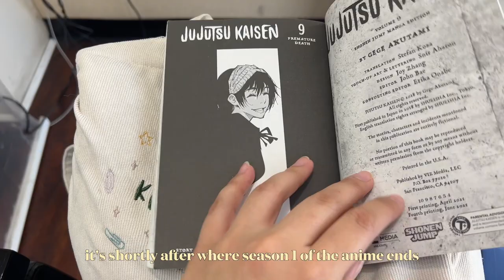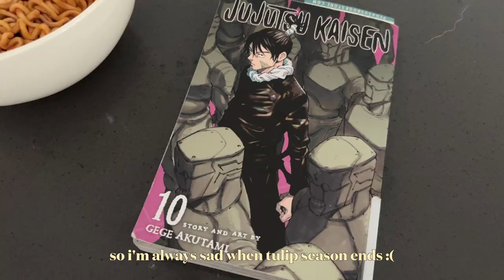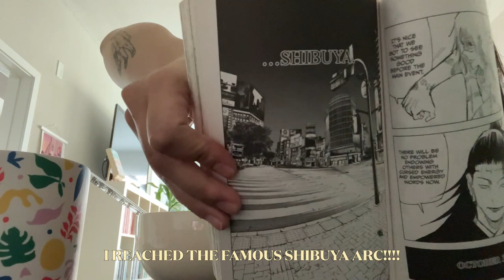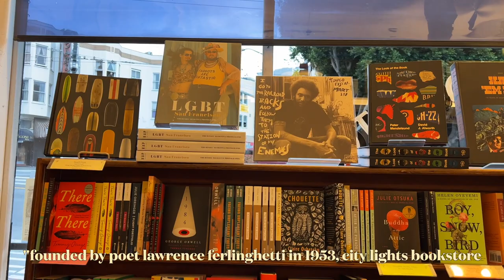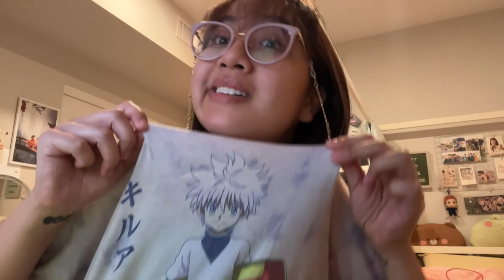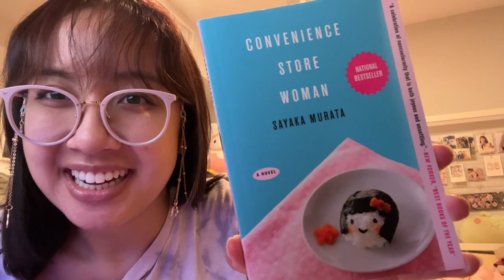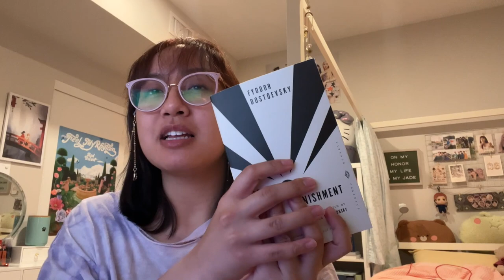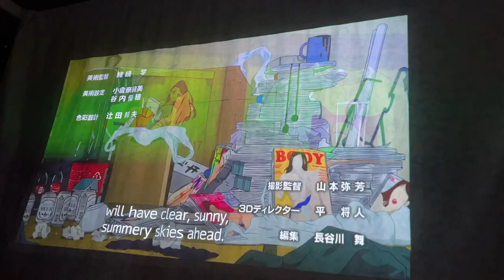reading vlog (feat. manga, book shopping, & lots of food)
hello friends!
i hope you've all been doing well :)
tell me what you've been reading and watching lately! also if you've read the jujutsu kaisen manga or watched tokyo revengers, what are your thoughts? :o (no spoilers though!)

breana
🍰 SLICES / TIME STAMPS:
00:00 intro
00:22 hair salon & reading jjk vol 9
01:16 jjk vol 9 thoughts & opinions
04:05 lunchtime shenanigans & reading jjk vol 10
06:17 to san francisco! and boba at aura tea :)
07:58 city lights bookstore
09:36 dinner at pabu izakaya!
11:21 book haul & debrief of the day
16:56 tokyo revengers and sleep time

🎞EDITING:
filmed on: iphone 13 pro
edited on: final cut pro
thumbnail editing ios apps: studio app, procreate
outro graphics by @artbyalegra on instagram!

💁🏻‍♀️FAQ:
name: breana
age: 25, born in 1997!
ethnicity: vietnamese